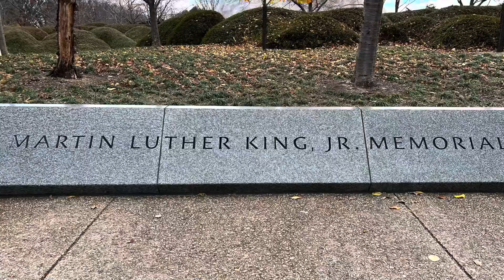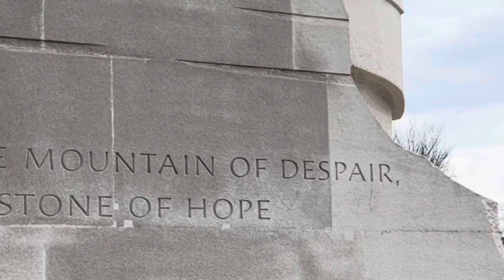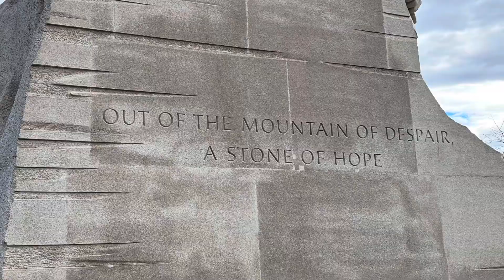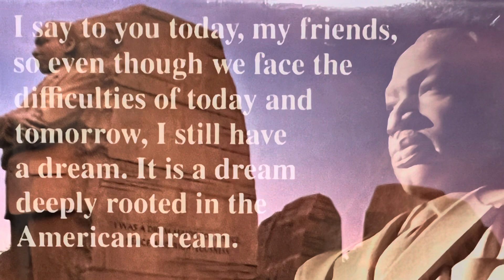Martin Luther King Jr. Monumento en el National Mall en Washigton DC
Martin Luther King Jr es el primer afroamericano homenajeado con un Monumento en el National Mall y la cuarta persona a quien conmemoran de esta forma sin ser Presidente.

La pieza central del monumento es una estatua de 30 pies del Dr. King, con su imagen tallada en la Piedra de la Esperanza, que emerge poderosamente de dos grandes rocas, conocidas como la Montaña de la Desesperación. Juntos, representan palabras conmovedoras del discurso “Tengo un sueño” del Dr. King. El texto de este discurso está grabado en la roca de la Piedra: "Del monte de la desesperación, una piedra de la esperanza".

Los visitantes ingresan a través de la Montaña de la Desesperación y recorren el monumento como si se movieran a través de las luchas que enfrentó el Dr. King durante su vida. Los visitantes terminan en la libertad abierta de la plaza. La Piedra de la Esperanza se alza orgullosa, representando al líder de los derechos civiles mirando hacia el horizonte, animando siempre a todos los ciudadanos a luchar por la justicia y la igualdad.

Dirección
1964 Independence Ave. SW

Abierto las 24 horas al día

Algunas de las citas de Martin Luther King:
Mi cita favorita:  "La fe es dar el primer paso aunque no puedas ver toda la escalera."

"La oscuridad no puede expulsar a la oscuridad, solo la luz puede lograrlo.  El odio no puede expulsar al odio, solo el amor puede lograrlo."

"He decidido seguir el amor; El odio es una carga demasiado grande como para aguantar."

"Siempre es el momento apropiado para hacer lo que es correcto."

"Si no puedes volar entonces corre, si no puedes correr entonces camina, si no puedes caminar entonces gatea, pero hagas lo que hagas tienes que seguir adelante."

Y la más conocida: "I have a dream"  "Yo tengo un sueño."
"Yo tengo un sueño de que un día esta nación se elevará y vivirá el verdadero significado de su credo:  Creemos que estas verdades son evidentes: que todos los hombres son creados iguales."

Hola! Soy Ivelisse.  Siempre me ha gustado viajar y tomar fotos de todo lo que me impresiona. Trato de ir a lugares para estar en contacto con la Naturaleza.  Luego de haber estado encerrados por causa de la pandemia del Covid, aprecio más viajar a espacios abiertos donde la naturaleza domine lo que me rodea.  Dios ha creado esta Tierra no solo para que habitáramos en ella sino para que la cuidemos y disfrutemos.

Es por eso que surge Viajando con la Pastora Ivelisse.  Dios me ha dado la oportunidad de ir a muchos lugares para predicar Su Palabra, hacer Operativos Médicos y Misioneros, conocer nuevas culturas  y también lugares para disfrutar con la familia.  Y Dios puso en mi corazón compartir contigo algunas de esas experiencias..

Mi deseo y oración es que sientas que estas en el lugar y que pueda inspirarte a que viajes y disfrutes.  Los sueños sí se pueden hacer realidad.  Sabes: Viajar de forma virtual es bueno, pero viajar de forma presencial es grandioso!

También tengo un canal donde puedes encontrar Mensajes de la Palabra De Dios, Enfócate y Sueña Planifica y Realiza.

El viaje de la vida es grandioso si lo haces acompañado del Creador, nuestro Papá Celestial